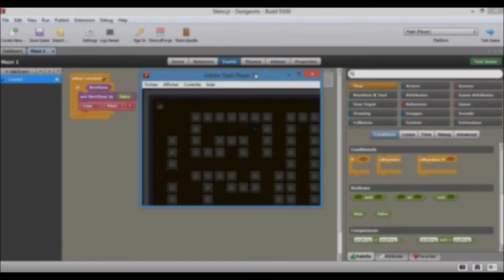Code ton jeu de plateforme avec Stencyl - Stage vacances 11/12 ans - Junior Makers Place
Lors de ce stage vacances tu pourras coder avec Stencyl ton jeu de plateforme !

Mais attention, tout est à concevoir : Design, logique de jeu et bien d’autres choses encore !